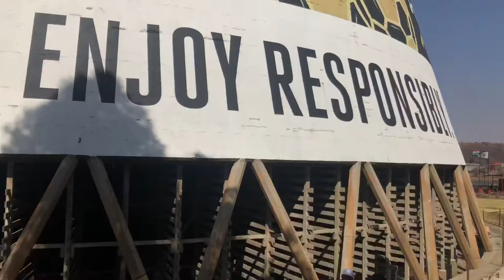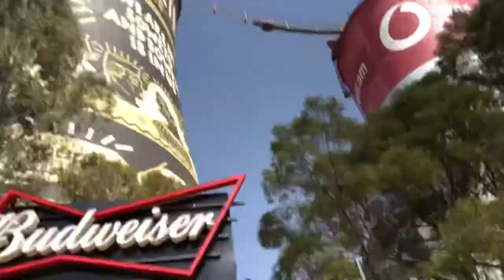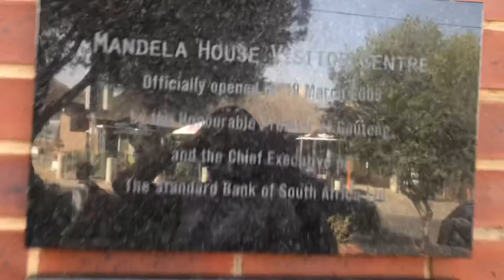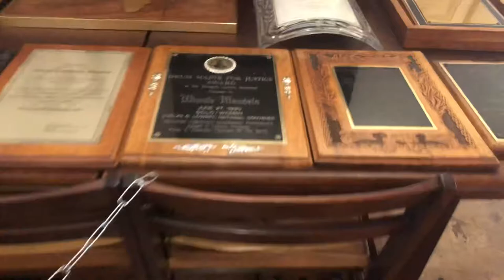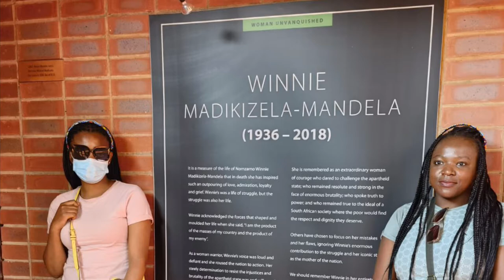Soweto vlog/ bungee jump and more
What’s up YouTube! Had a nice time in Soweto and I managed to vlog most of it so In this watch what I got up to 😁😁
-bungee jump at Orlando towers
-tour of Mandela’s house
-lunch at vilakazi street